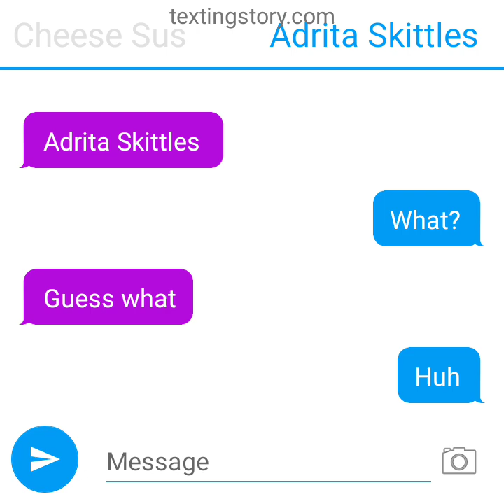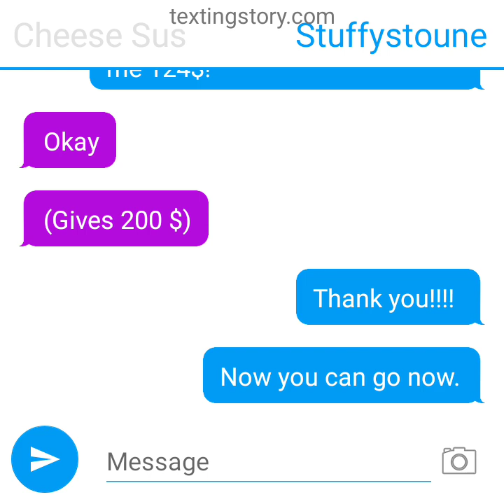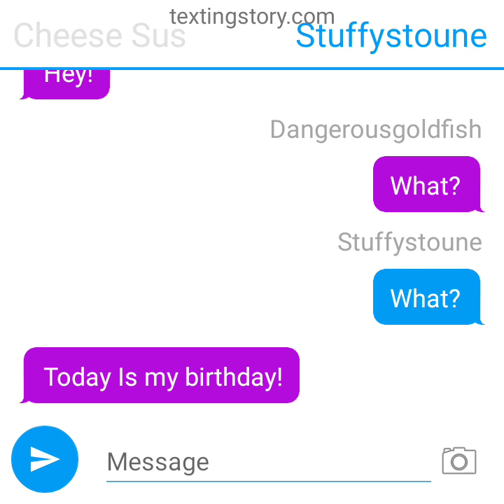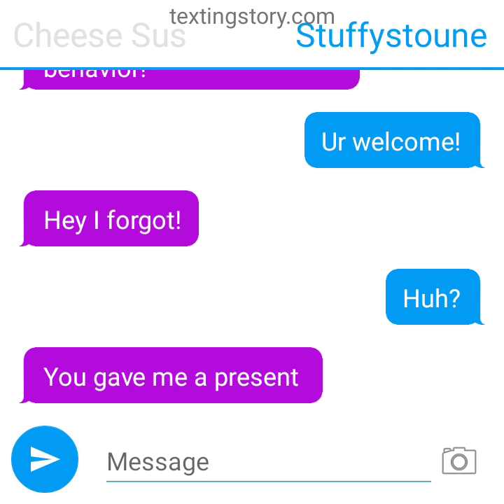today Is Cheese sus's birthday